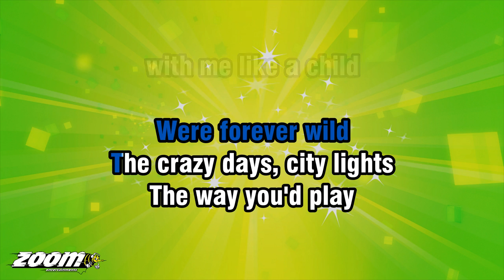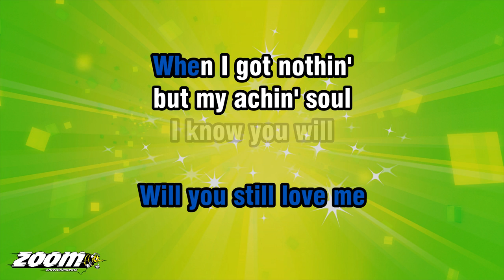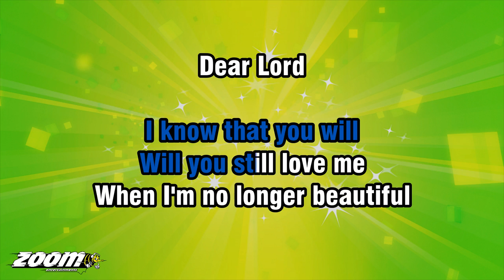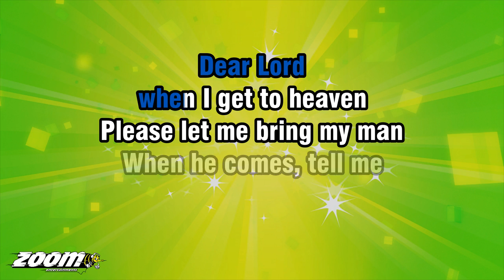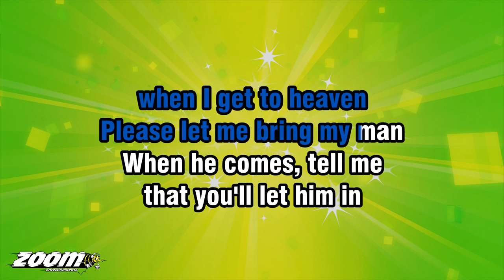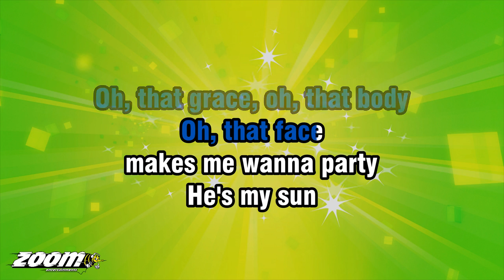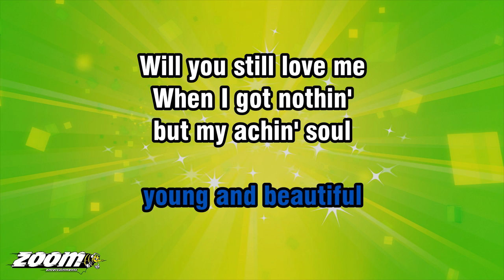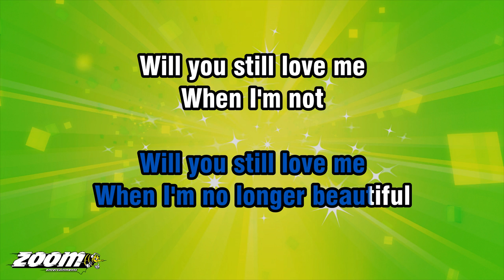Lana Del Rey - Young And Beautiful - Karaoke Version from Zoom Karaoke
Song lyrics:

I'VE SEEN THE WORLD
DONE IT ALL
HAD MY CAKE NOW
DIAMONDS, BRILLIANT
AND BEL-AIR NOW

WHEN YOU AND I...
WERE FOREVER WILD
THE CRAZY DAYS, CITY LIGHTS
THE WAY YOU'D PLAY
WITH ME LIKE A CHILD

WHEN I'M NO LONGER
WHEN I GOT NOTHIN'
BUT MY ACHIN' SOUL

I KNOW THAT YOU WILL
WILL YOU STILL LOVE ME
WHEN I'M NO LONGER BEAUTIFUL

I'VE SEEN THE WORLD, LIT IT UP
AS MY STAGE NOW
CHANNELIN' ANGELS IN
THE NEW AGE NOW

HOT SUMMER DAYS
ROCK 'N' ROLL
THE WAY YOU PLAY
FOR ME AT YOUR SHOW

AND ALL THE WAYS
I GOT TO KNOW
YOUR PRETTY FACE
AND ELECTRIC SOUL

DEAR LORD
WHEN I GET TO HEAVEN
PLEASE LET ME BRING MY MAN
WHEN HE COMES, TELL ME
THAT YOU'LL LET HIM IN

OH, THAT GRACE, OH, THAT BODY
OH, THAT FACE
MAKES ME WANNA PARTY
HE'S MY SUN
HE MAKES ME
SHINE LIKE DIAMONDS